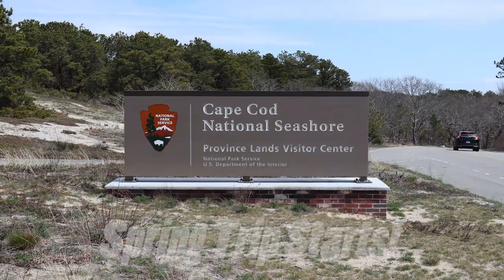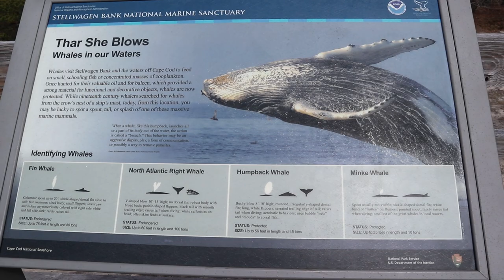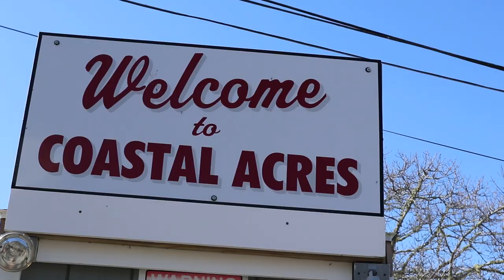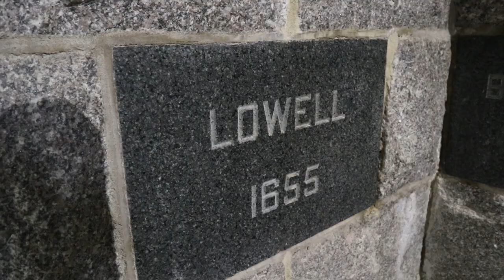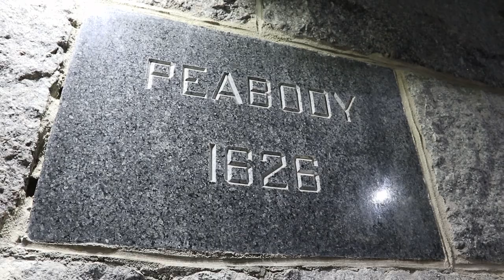Camping on Cape Cod | Provincetown, Massachusetts | Spring Trip | Airstream RV Travel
In Episode 172 of Luv Subbin, we travel to Cape Cod, Massachusetts to start our Spring 2022 Airstream RV Trip.  We look for whales at Race Point, tour Provincetown, and review Coastal Acres Campground.  We even have lunch at the Squealing Pig!

Travel Background:                          "A Traveling Spirit" by Daniel Kadawatha
Beach B Roll:                                     "Ever So Blue" by Onthou

OUR COMPLETE AMAZON STOREFRONT:

United States Post Office:
Luv Subbin